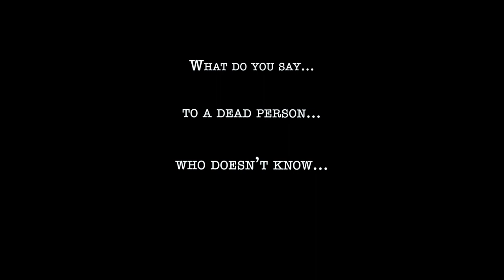Am I Dead? trailer